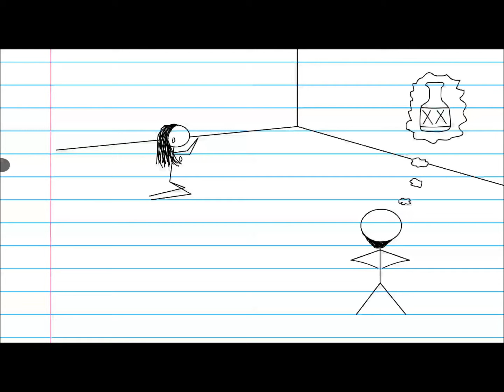Hannah part 2